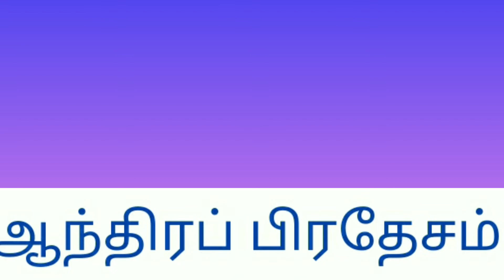ஆந்திராவில் எத்தனை தீவு இருக்குனு தெரியுமா